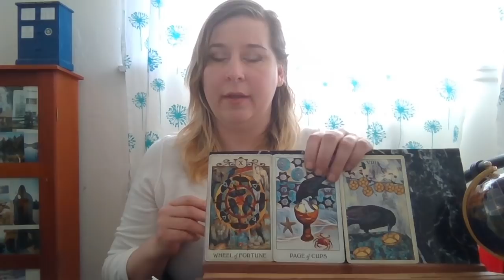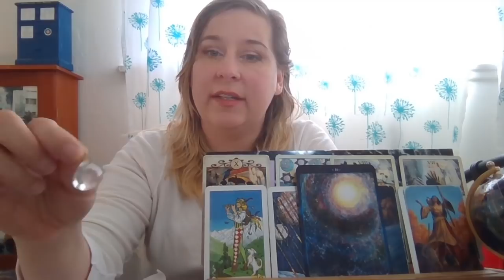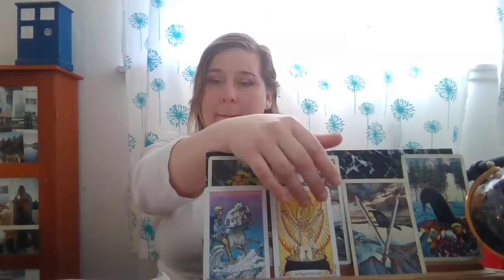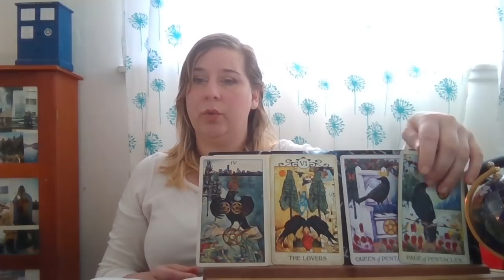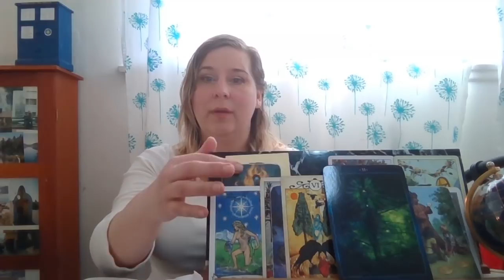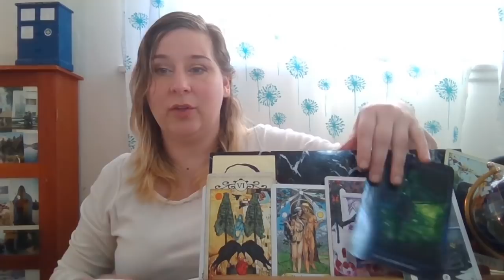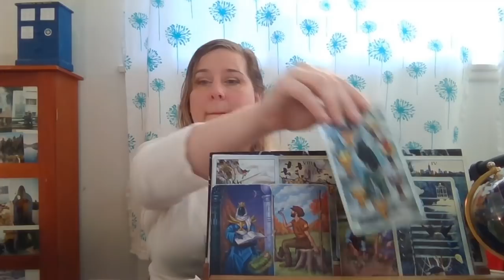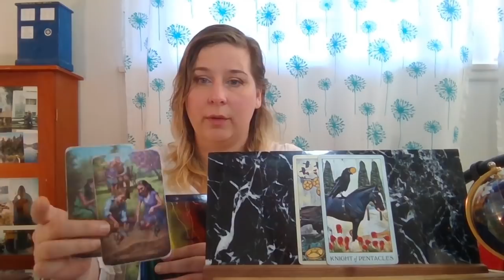How Attractive Are You? Pick a Card Tarot Reading!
How attractive are you?!  I hope this brings you joy and healing. Remember that only you can control you & take action on your goals. You are always worthy of love, kindness, and respect!

Pile 1) 00:30

Pile 2) 13:20

Pile 3) 23:50

Pile 4) 48:34

Career/ Money/ Finance Reading $33USD
Love reading $33USD
Twin flame Readings $33USD
Soulmate readings $ 33USD